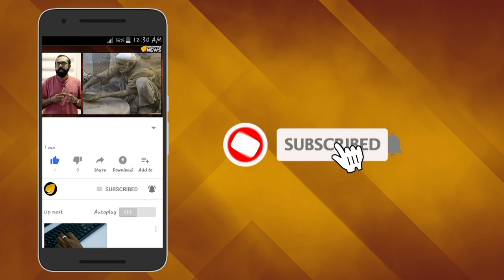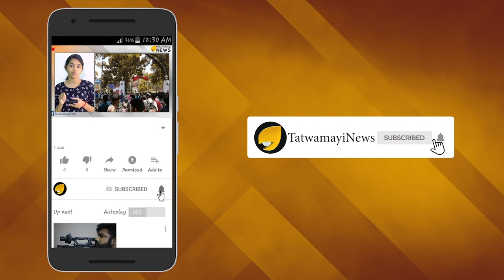മക്കളേ വരൂ; നേതാക്കളാകാം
രാജ്യത്ത് ഏറ്റവും കൂടുതൽ മക്കൾ രാഷ്ട്രീയക്കാരുള്ളത് കോണ്‍ഗ്രസിലാണ്. മുന്‍ അഖിലേന്ത്യാ അധ്യക്ഷന്‍ രാഹുല്‍ ഗാന്ധിയില്‍ തുടങ്ങുന്നു കോണ്‍ഗ്രസിലെ മക്കള്‍ രാഷ്ട്രീയക്കാരുടെ  ലിസ്റ്റ്. കേരളത്തിലെ കോണ്‍ഗ്രസിലും മക്കള്‍ രാഷ്ട്രീയക്കാര്‍ ഏറെയാണ്.